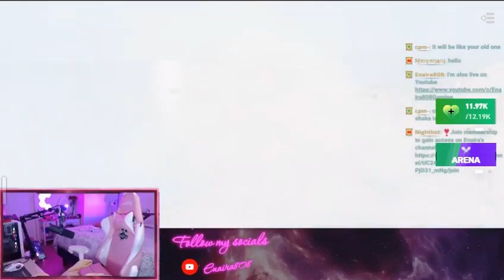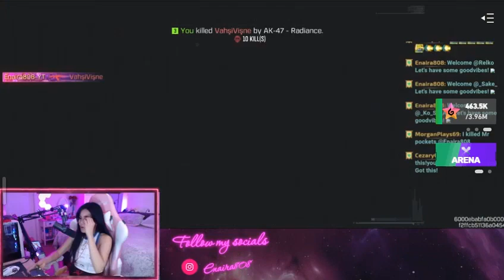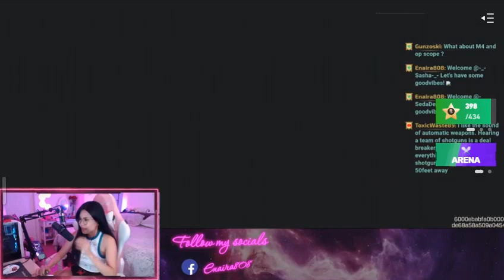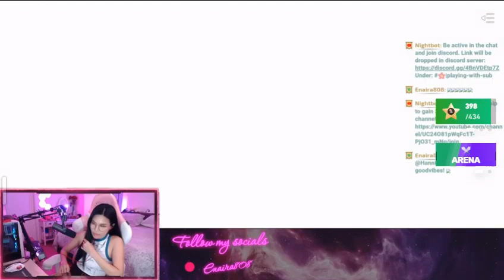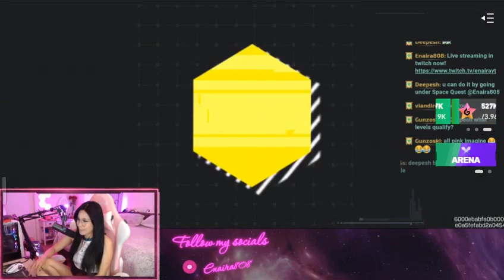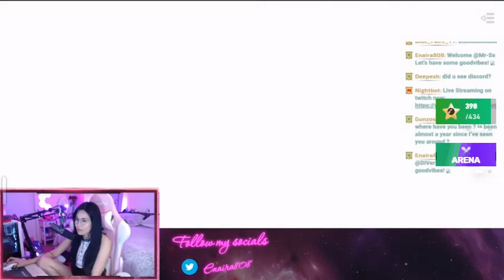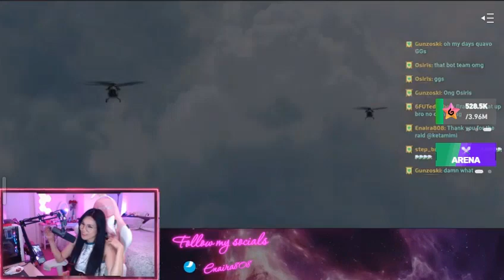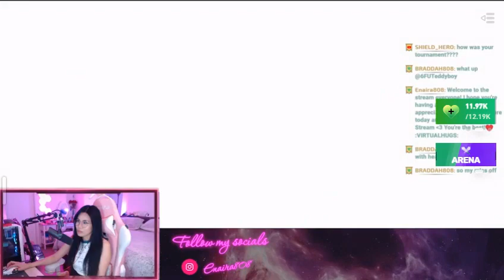JGSC 03 How To Level Up Quickly Battleship Battle Game On Rolling Hills / Julio Gomez Sharon Cooper